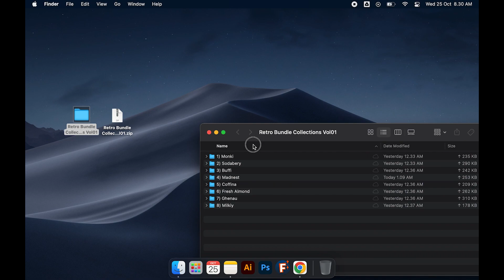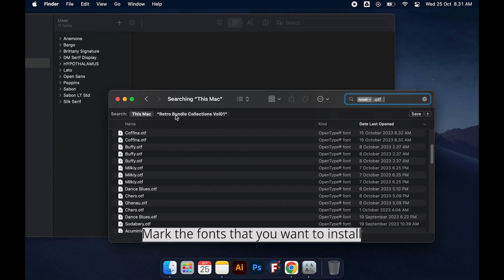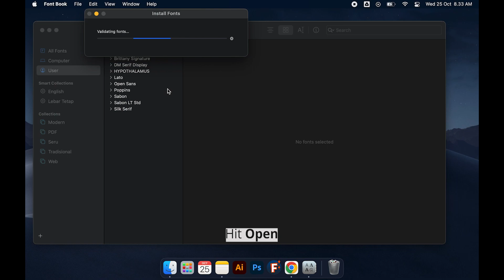How to Install Multiple Fonts in Mac OS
Fonts are one of the crucial design elements, fonts provide complete alphabet glyphs, and sometimes font makers want to create alternatives from some of the existing glyphs, in this video we want to share how to install multiple fonts, specially retro bundle collections by Taboja Studio.

Timestamps:
00:07 First Way
01:40 Second Way

Happy watching and happy creating.